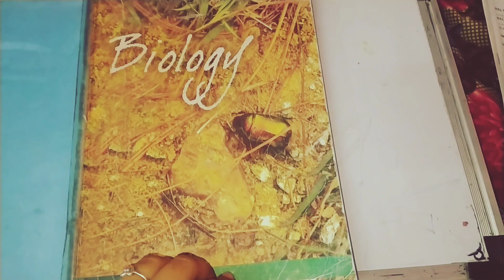Syllabus of class 11th Biology 🎯(NCERT BASED)